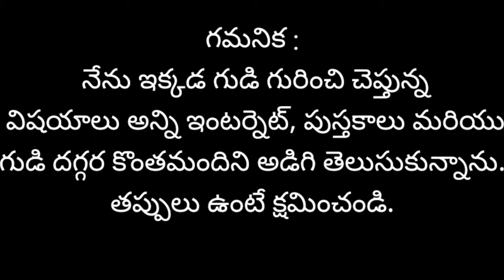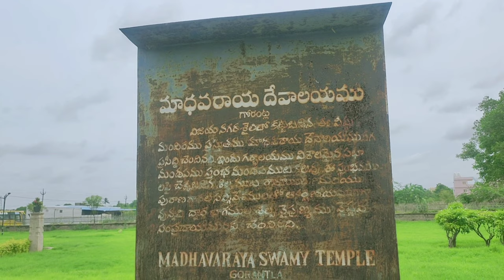MADHAVARAYA TEMPLE , GORANTLA || By BALU || Telugu Traveller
Location : Lord Madavaraya Temple
Gorantla, Andhra Pradesh 515231

flute music || NCS || NCS flute music || ncs flute music || draw with vamsi | music for meditation